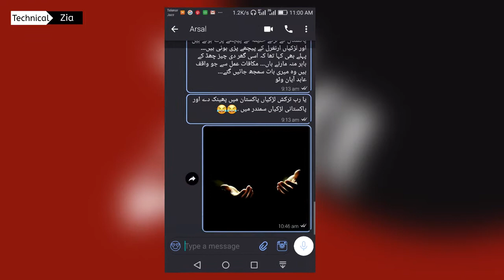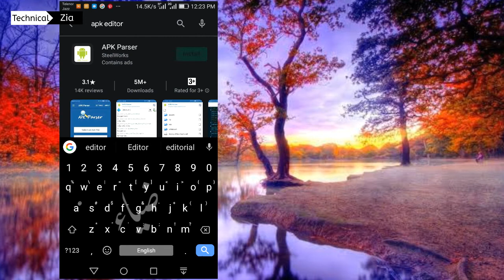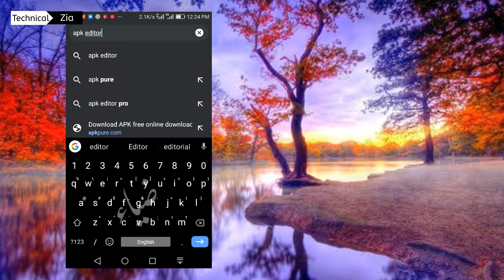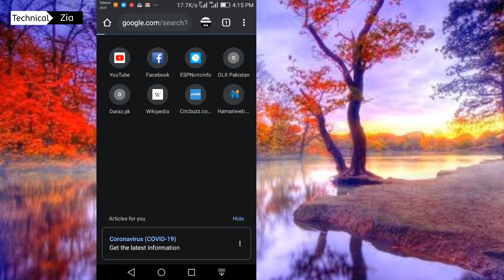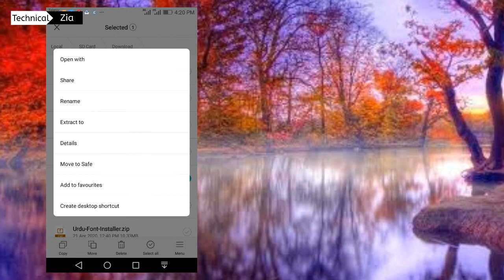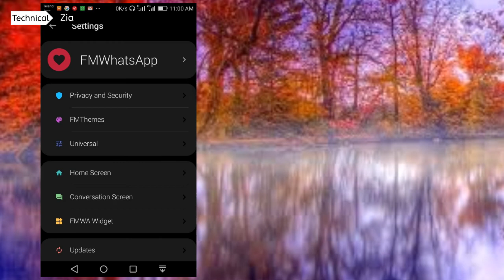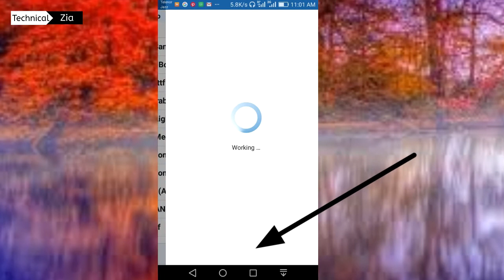How to install Urdu Font Jameel Noori Nastaleeq in whatsapp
apk Editor

Jameel Noori Nastalique Font

I have told this video how to install the jamil noori nastaliq font in the wats app. It's a very easy way